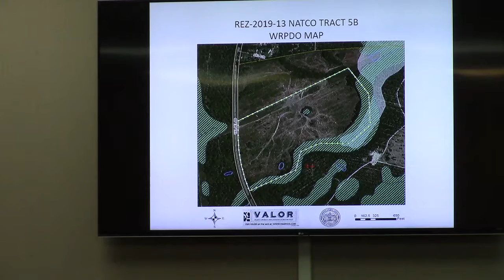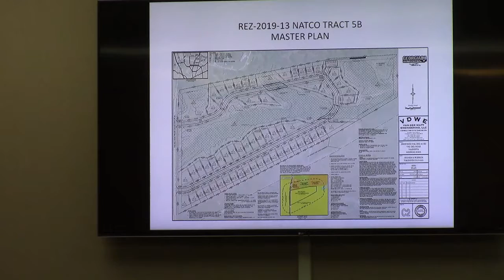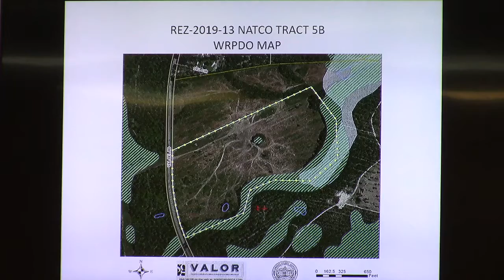3. REZ-2019-13 Natco Tract 5B, Val Del Rd., ±56 ac., R-1 to P-D @ GLPC 2019-09-30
3. REZ-2019-13 Natco Tract 5B, 0072 061 (portion), Val Del Rd., ±56 ac., R-1 to P-D, water/sewer

Recommended approval 7:0.